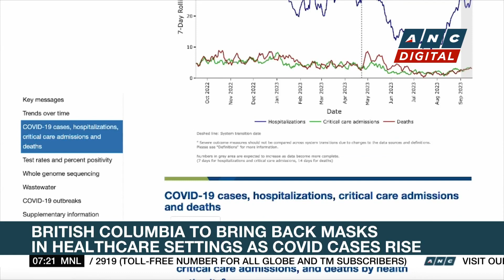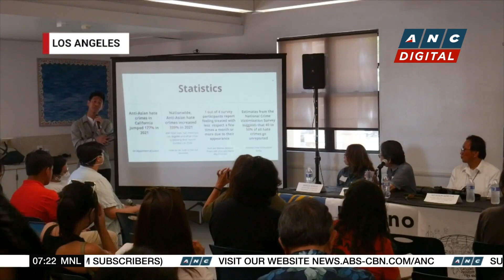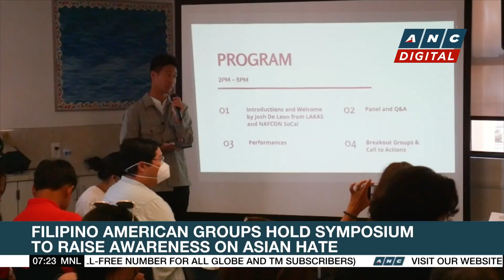Attackers set off bomb at Turkish government building | ANC